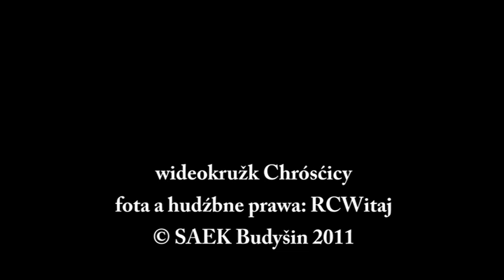My smy tón superteam - Serbski Witaj karaoke song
Serbski karaoke spew - zhromadny (serielny) projekt
Recneho centruma Witaj RCW a SAEK Budysin